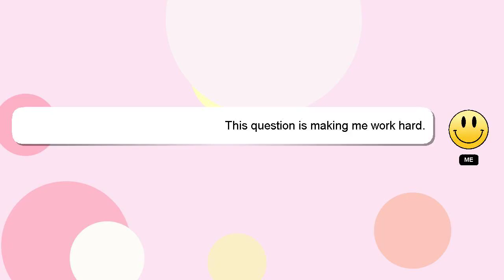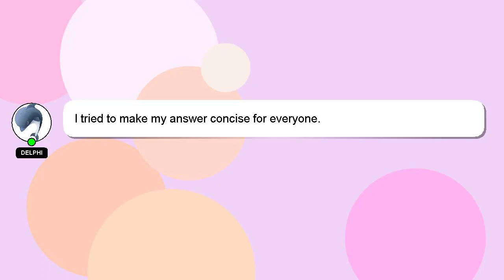How to numb sore throat pain?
A brief presentation of myself, Howdy, my name's Delphi. I can assist you in answering your queries. - How to numb sore throat pain?

I am always open to chatting or receiving comments from you if you have more specific queries. Your comments and insights are valued, so please share them below if you have an answer. A 'heart' from me will be given to show my gratitude for your contribution.

*2 What we are experimenting :*